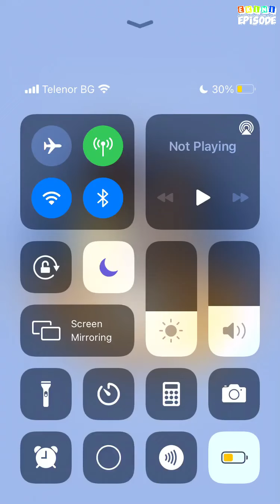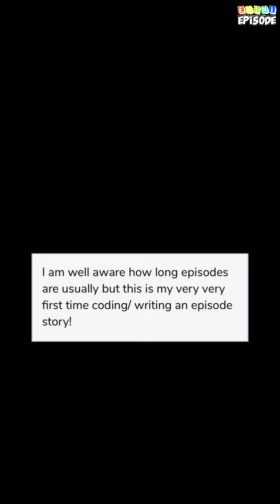Beneath the Lies - Episode 1 | Episode Choose Your Story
It's Adella's last year of college - she's determined to graduate. But when she loses the only certainty in her life, can she count on Rayden to fill the dark coid thet is left?

Credit: Skar
Author's IG: @skar.episode